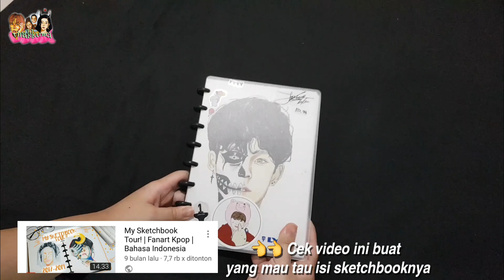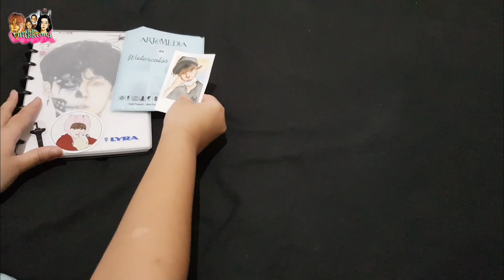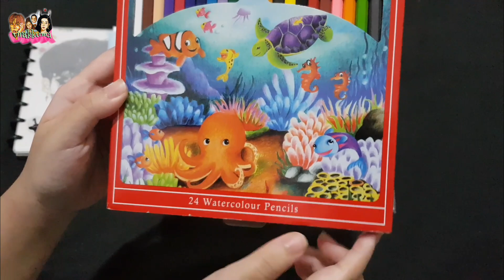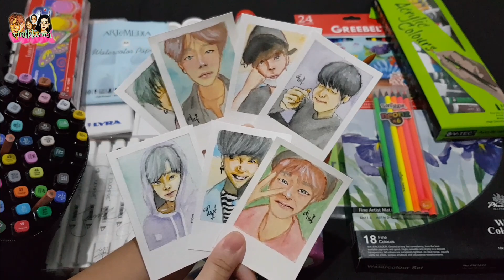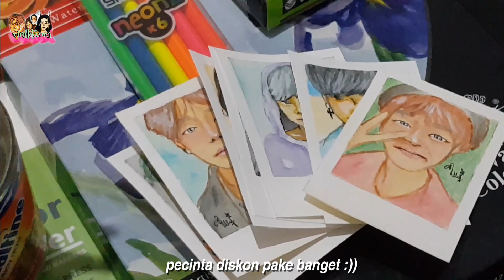My Art Supplies Collection🇮🇩 | indonesia | virakkuma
Haai! 💜
Jadi ini koleksi perlengkapan seni punyaku, untuk masing masing harganya udah aku sebutin yaa 😆

Buat yang suka diy bisa langsung cek play list ini, disini udah ada puluhan video diy yang aku buat :